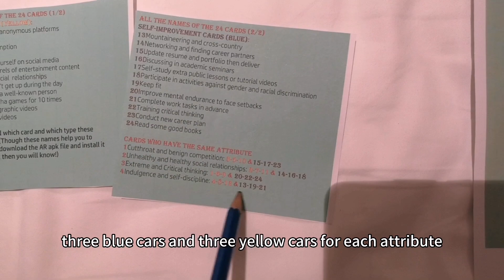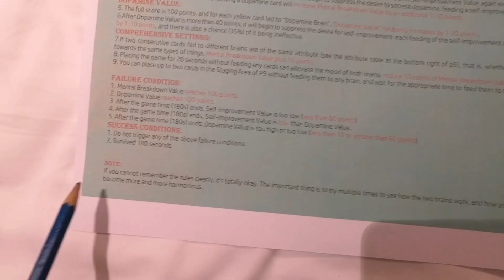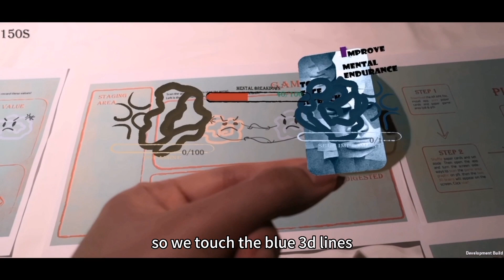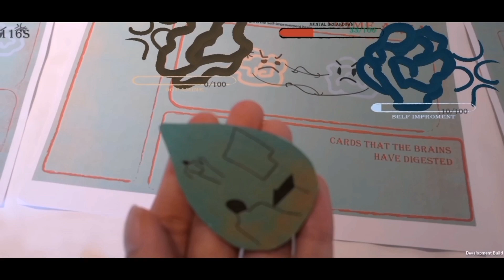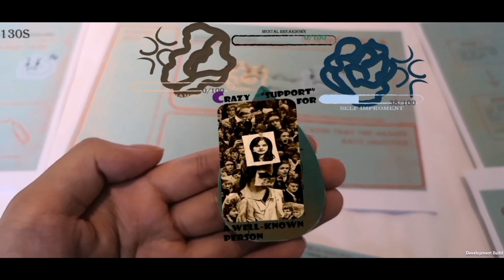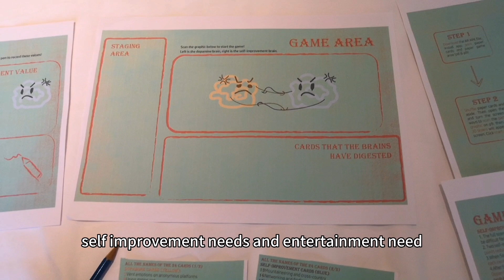How to balance your fragmented needs?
Aproach to play 2. An experimental try.